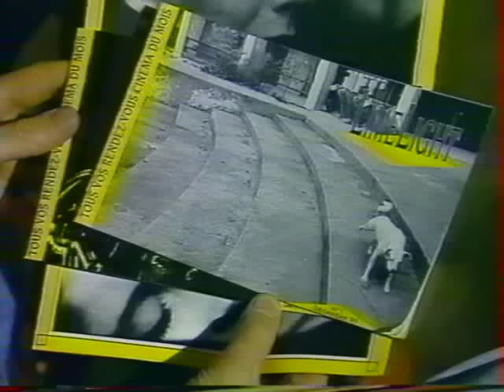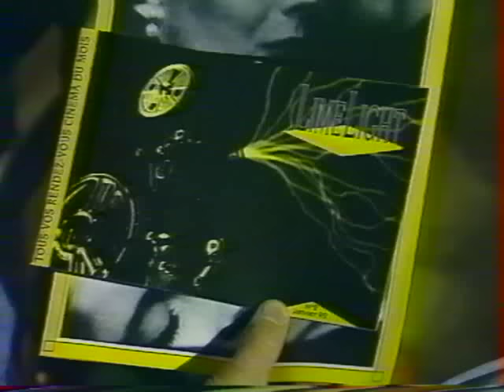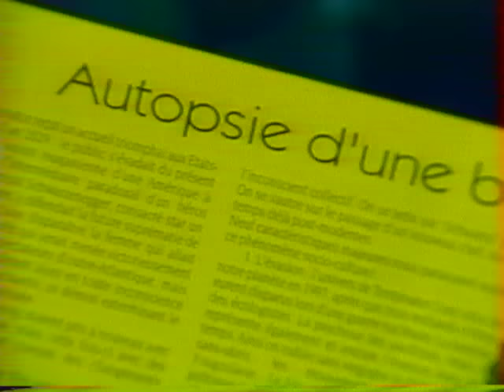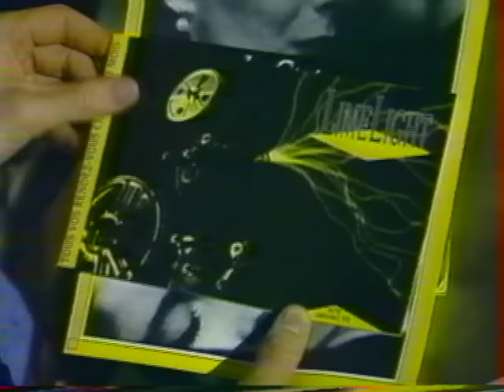1992 janvier Limelight Bruno Chibane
les premiers pas de Limelight. il y a 24 ans , Bruno Chibane, déjà.